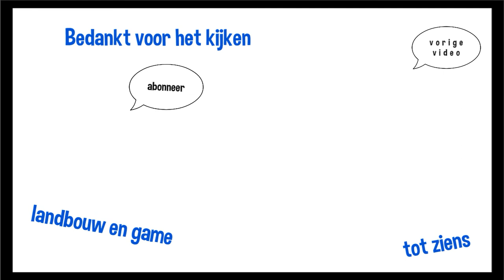mais loonbedrijf Sandee en De bruine bonen hangen weer te drogen Groningen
De bruine bonen hangen weer te drogen
Akkerbouwer Jan F. Poort uit het Groningse Siddeburen
mais loonbedrijf Sandee